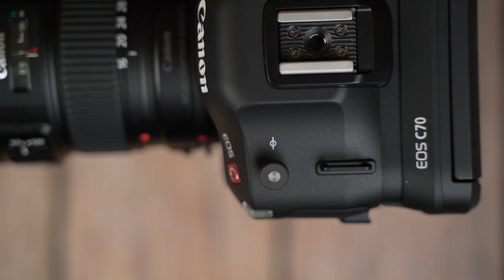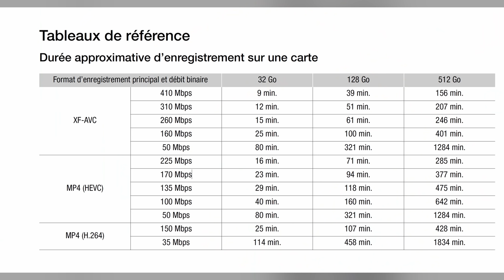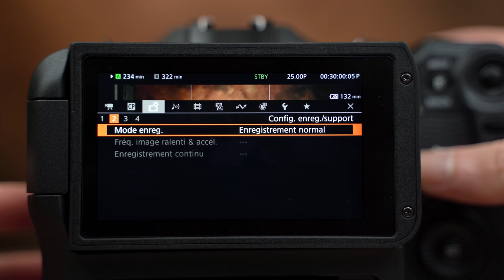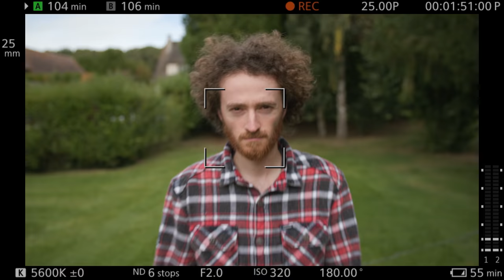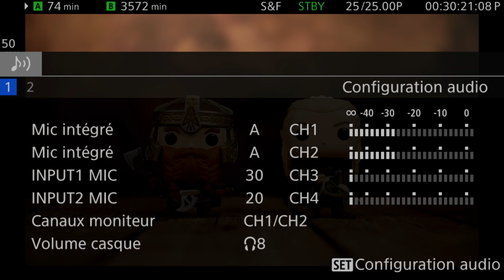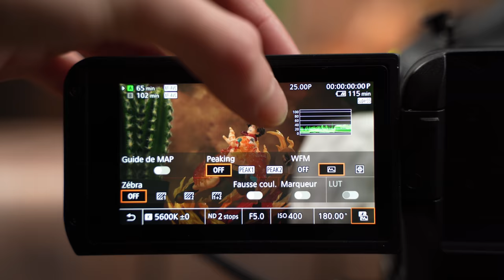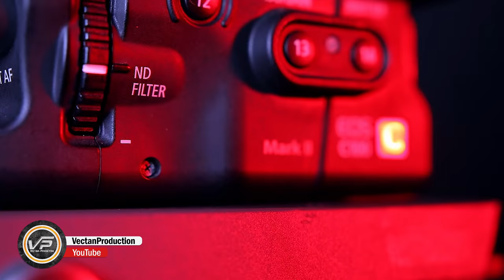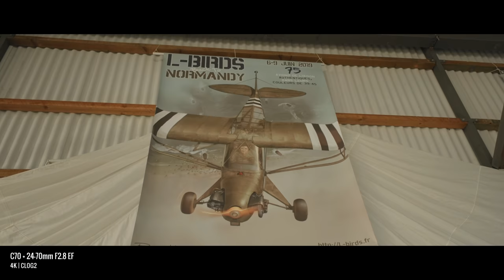Test Canon EOS C70 ! La MEILLEURE des CAMERAS CINÉMA ?!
Voici ma review du Canon EOS C70.

🎵 Artlist : La MUSIQUE et BANQUE de VIDEOS que j’utilise (2 mois supplémentaires gratuits)

● AMD Ryzen 7 5800X
● ASUS TUF RX 6800XT O16G GAMING
● ASUS ProArt B550 Creator
● ASUS TUF LC 240 RGB
● Corsair Vengeance LPX 2x16GB
● ROG Strix 850G
● Fractal Design Define 7
● Samsung 980 Pro PCIe 4.0 NVME M.2 SSD 500Go

👉 ME CONTACTER

Timecode :
00:00 Intro
00:49 Ergonomie
04:49 Écran LCD
06:16 Batterie
07:43 Carte mémoire
10:47 Ventilateur
12:36 Connectiques
13:14 Monture
15:33 Capteur
16:26 Menu
18:40 ISO
20:51 Autofocus
30:00 Format vidéo
30:58 Slow motion
32:43 Profil d'image
33:53 Filtre ND
34:33 Stabilisation
37:12 Zebra
37:52 Fausse couleur
38:41 Waveform
39:43 Audio
42:50 Rolling Shutter
42:58 Accessoires
45:58 Prix
47:33 Avis Monsieur Camera
48:31 Avis VectanProduction
53:00 Mon avis